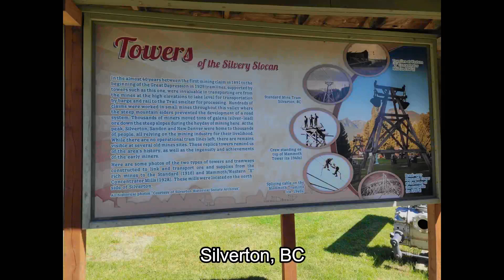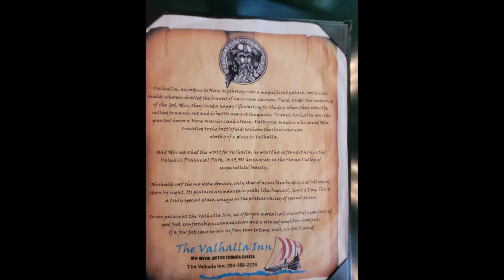Motorcycle Tour BC - The Tribute Tour Day 2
Day 2 of our journey would take us for a quick visit with Dad to pay our respects, then on up the Slocan Valley.  Here we would stay in New Denver, BC.
Travelling with Jeff @shadowbiker1012